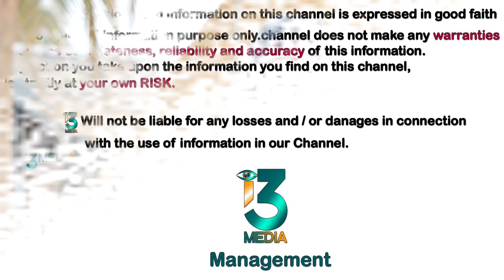Tips for Success in Dairy Farming || Farmer Uppala Prasad Rao Buffalo Dairy Success Story || i3Media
ఉప్పల ప్రసాద రావు :- 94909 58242

గ్రేడెడ్ ముర్రాజాతి గేదెలతోనే డెయిరీ అభివృద్ధి సాధ్యం
తెలుగు రాష్ట్రాల్లో వ్యాపార సరళిలో దినదినాభివృద్ధి చెందుతున్న పాడి పరిశ్రమతో ఎంతోమంది చిన్నసన్నకారు రైతులతోపాటుు, నిరుద్యోగ యువత ఉపాధి పొందుతున్నారు. గతంలో వున్న నాటు గేదెల స్థానంలో ఇప్పుడు గ్రేడెడ్ ముర్రాజాతి అభివృద్ధి చెందటంతో పాలు దిగుబడులు గణనీయంగా పెరిగాయిని కృష్ణా జిల్లా రైతు ఉప్పల ప్రసాద రావు. మంచి పాలచార గల పశువులను సరైన అవగాహనతో ఎన్నుకుంటే మంచి ఫలితాలు సాధించవచ్చంటున్న ఈయన అనుభవాల ద్వారా గ్రేడెడ్ ముర్రా గేదెల ఎంపికలో తీసుకోవాల్సిన జాగ్రత్తల గురించి  తెలుసుకుందాం.

i3MEDIA
సార్ మేము ఎంతో కష్టపడి వందల కిలోమీటర్ల వెళ్లి మీకు ప్రతి విషయాన్ని తెలియజేయాలనే ఉద్దేశంతో ఈ వీడియోస్ చేస్తున్నాం అయితే అందరి లాగా కాకుండా మేము చేసే ప్రతి వీడియో లో ప్రతి ఒక్కరి ఫోన్ నెంబరు ప్రభుత్వ ఆఫీసులో అయితే వారి యొక్క ఆఫీస్ అడ్రస్ ఫోన్ నెంబర్లు 2 వీడియో లో లేదా కింద డిస్క్రిప్షన్ లో పొందుపరుస్తున్నాము కానీ మీరు వీడియో మొత్తాన్ని చూడకుండా కామెంట్స్ పెడితే మీకు పూర్తి వివరాలు అనేవి తెలియవు ప్రతి కామెంటుని మేము చూసి మీకు సమాధానం చెప్పాలంటే మీ సమయము మా సమయము రెండు వృధా అయినట్లే దయచేసి ప్రతి వీడియో ని మొదటి నుంచి చివరి దాకా చూడండి వివరాలు తెలుసుకోండి ఒకరి చేతిలో మోసపోకండి మా ఈ ఛానల్ యొక్క ప్రయత్నం ప్రతి రైతు ఒకరితో సంబంధం లేకుండా తనంతట తానుగా అభివృద్ధి చెందాలని ఆలోచన  మా ప్రయత్నం దయచేసి దీనికి మీరు అందరు కూడా సహకరించాలని కోరుకుంటున్నాము
                 ఇది
మీ అందరి  ఆదరణ అందుకుంటున్న
i3media యొక్క విన్నపము.